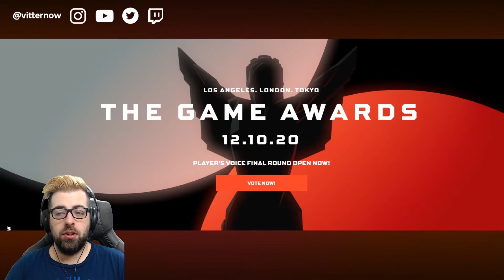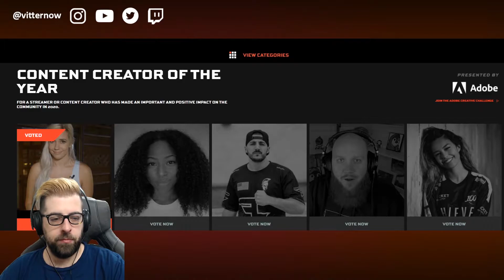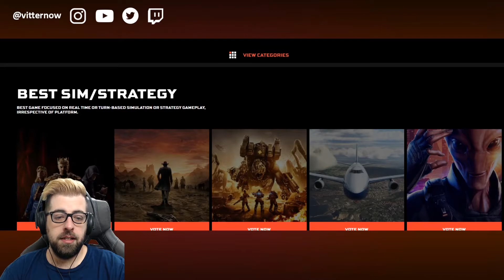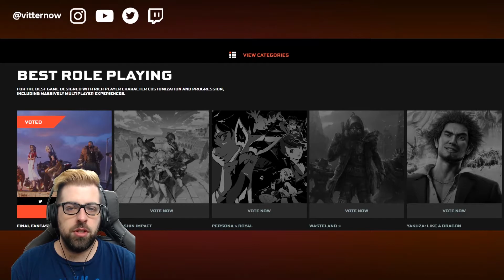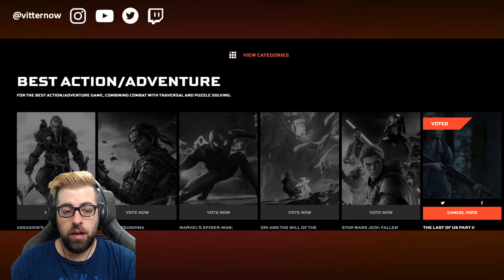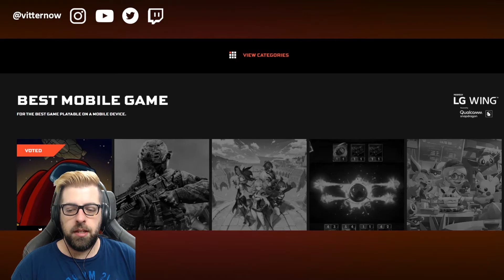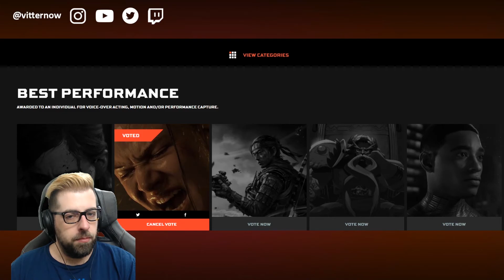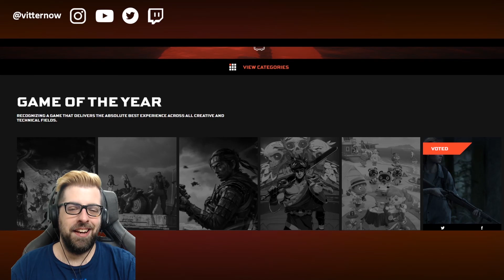The Game Awards 2020 - ¿Qué Voté?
¡Este Jueves 10 será el evento anual @thegameawards donde serán premiados los grandes juegos del año y además habrá anuncios y sorpresas!

¡Contame cuales son tus expectativas y los votos de las ternas!

¿Que juego será premiado con el goty? 🥇🕹

Seguí mis cuentas para que charlemos de gaming y quizás algún review!

Apóyame para seguir compartiendo contenidos, dale ¨Me Gusta¨ al Video y Seguí el Canal ;)

Si quisieras aportar un extra para que pueda progresar y ofrecer mas y mejor contenido:

¡Gracias!